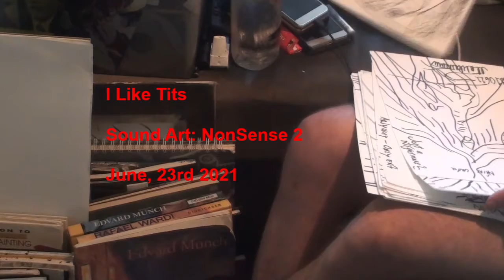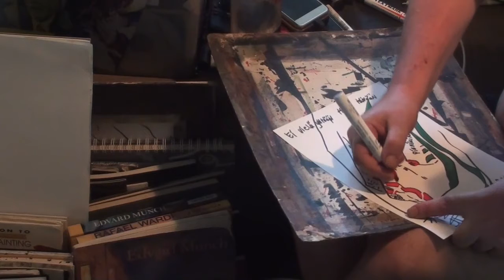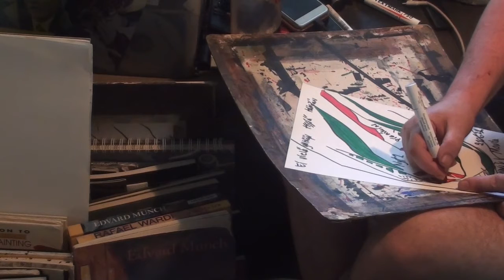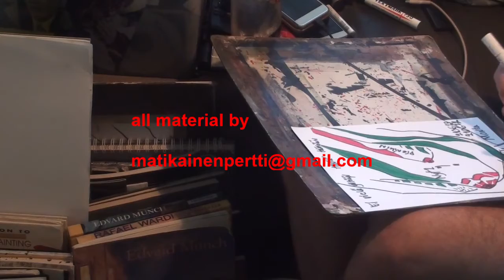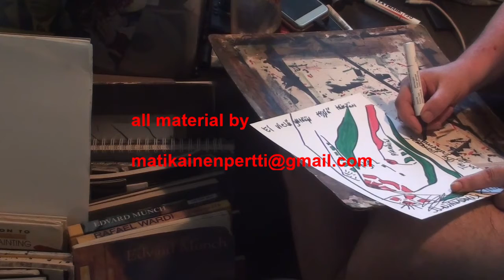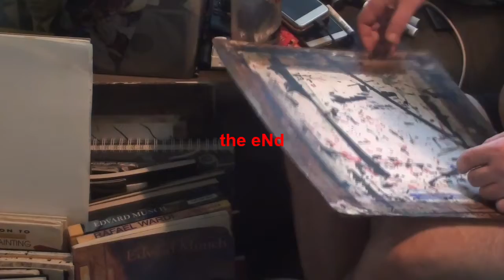I Like Tits - on the 23rd June 2021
I Like Tits - on the 23rd June 2021 - Early in the Morning - Aamuvatkaus 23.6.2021 - For colors Those on My Minds - 23rd 2021, expressive, automatic, ite, marker art drawing by pertti matikainen